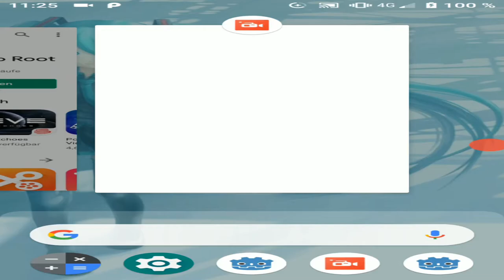Aimless First Game 2 Android Update 2 Fehlerbeseitigung (DE)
Ein kurzes Video um zu zeigen Was der Fehler ist mit dem ich mich rumergere. Wenn die Videoquallität nicht so toll ist, dann liegt das daran das ich mich jetzt gleich für die Arbeit fertig machen muss und einfach keine zeit habe das Video mit Blender zu bearbeiten.